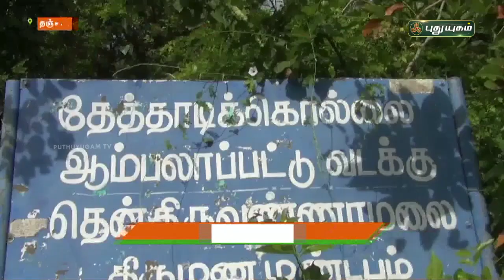இழந்த பசுமையை மீட்டெடுக்கும் ஒரத்தநாடு இளைஞர்கள் | செய்தித் துளிகள் | PuthuyugamTV